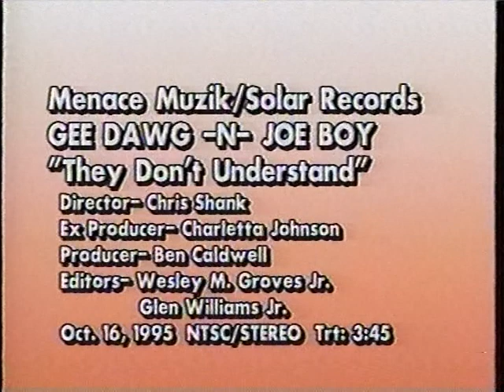Gee Dawg & Joe Boy - They Don't Understand (HQ) 1996